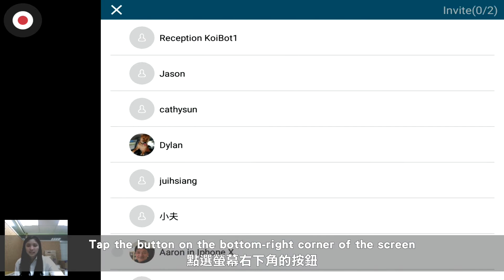KoiBot tutorial - How does KoiBot invite other users to use multi-party calls?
KoiBot - Your AI commercial robot assistant！
KoiBot AI Commercial Robot features voice control, facial recognition, real-time translation and allows for easy integration via API/ SDK for customized robot applications.